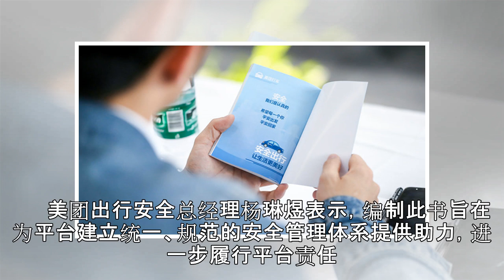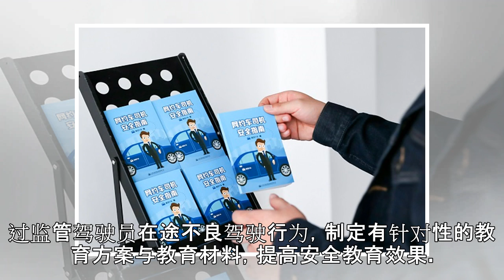国内首个网约车司机安全指南在沪发布